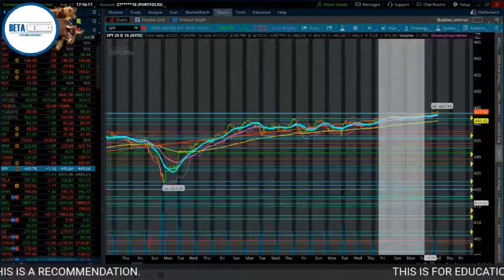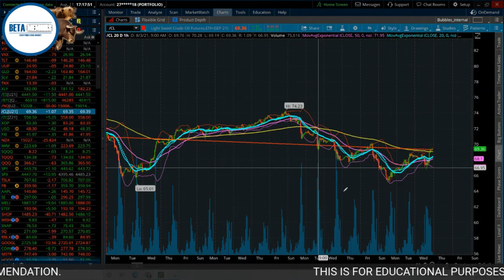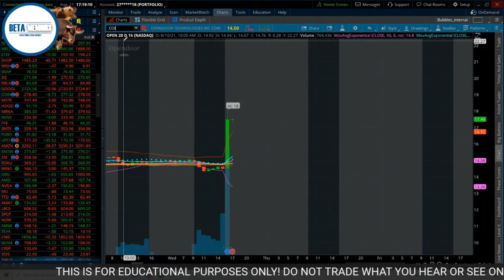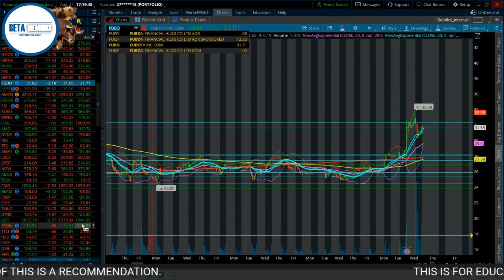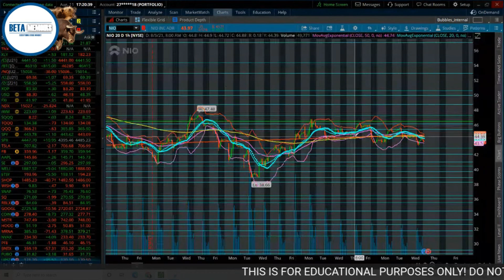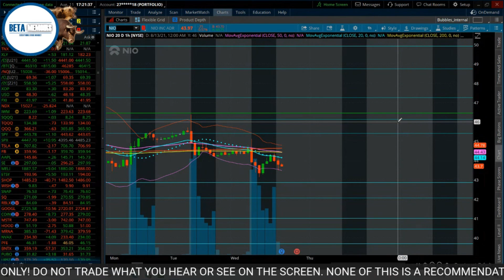Data Is IN 📉 📈 | UPST, MRNA